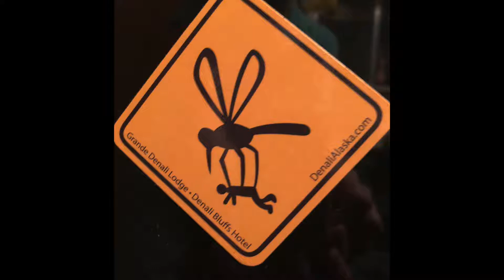mission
This video is about mission